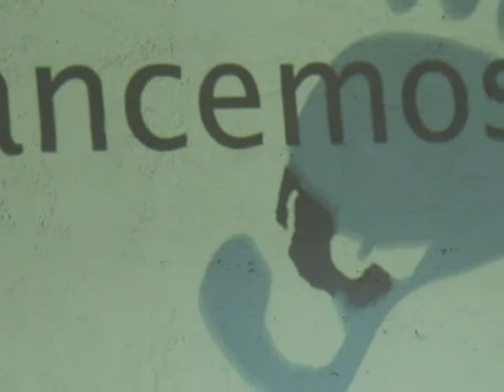Avancemos en México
AVANCEMOS es una iniciativa de Ashoka Emprendedores Sociales que ofrece a los jóvenes la oportunidad de desarrollar y liderear movimientos que brinden un beneficio social en sus comunidades.